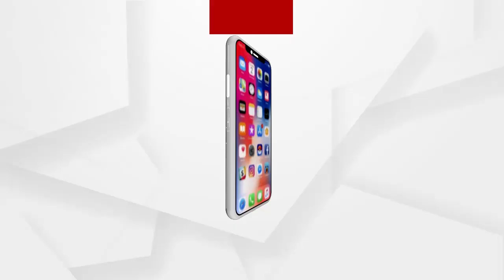ଓଡିଶାରେ ପରିବର୍ତ୍ତନ ଅବସମ୍ଭାବୀ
ଓଡିଶାରେ ପରିବର୍ତ୍ତନ ଅବସମ୍ଭାବୀ : କେନ୍ଦ୍ରମନ୍ତ୍ରୀ ଧର୍ମେନ୍ଦ୍ର ପ୍ରଧାନ